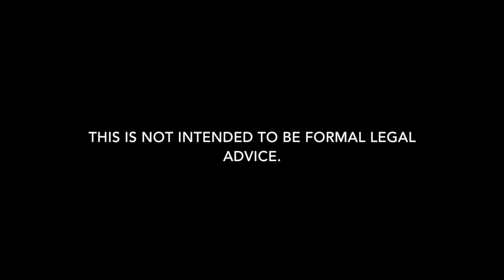Battery Lawyer in Lafayette | Attorney for Battery Arrest in Lafayette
Need a battery lawyer in Lafayette, Louisiana? Carl Barkemeyer, Criminal Defense Attorney, is here to help.

We are Lafayette battery defense lawyers who defend clients charged with battery in all areas of Lafayette.  Whether it is a misdemeanor battery summons or felony battery arrest, we can help.  Our Lafayette battery attorneys defend clients for all types of battery in Lafayette.  Our goal is always to keep you out of jail and minimize the damage.  Our firm is dedicated to battery in Lafayette. If you have a battery arrest or summons in Lafayette for a battery, give our defense attorneys a call to discuss how we can help.

We also defend clients regarding bail reductions for battery arrest, bench warrant for battery, arrest warrant for battery, probation revocations, article 894 and article 893 for battery, expungements of battery, misdemeanors, and warrant recall.

7732 Goodwood Boulevard, Suite A
Baton Rouge, Louisiana 70806